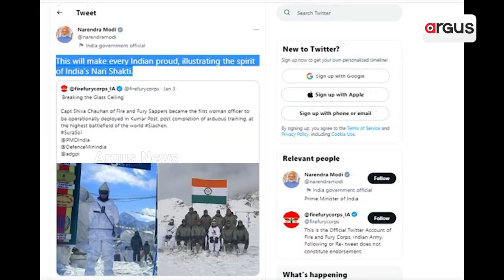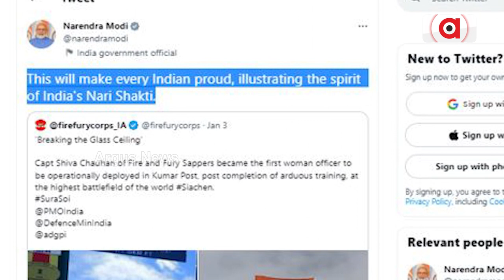Meet Captain Shiva, Country's First Woman Officer Deployed In Highest Battlefield Siachen